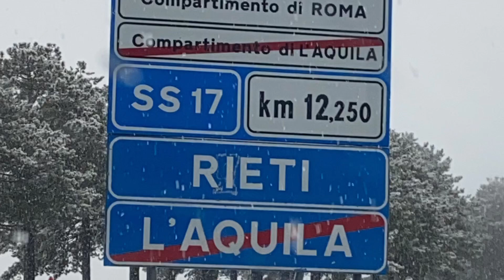Neve 24 gennaio 2021